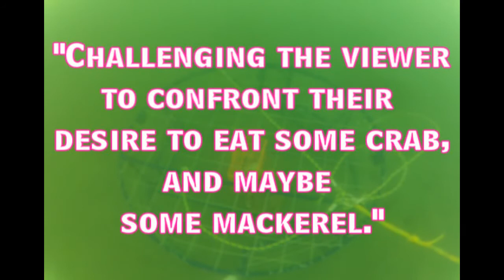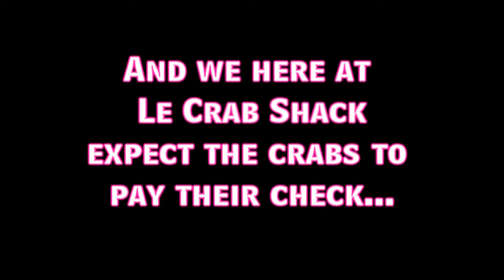Wrybread Has Crabs Part 2: The Director's Cut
Mounting above our crab trap to see what happens...